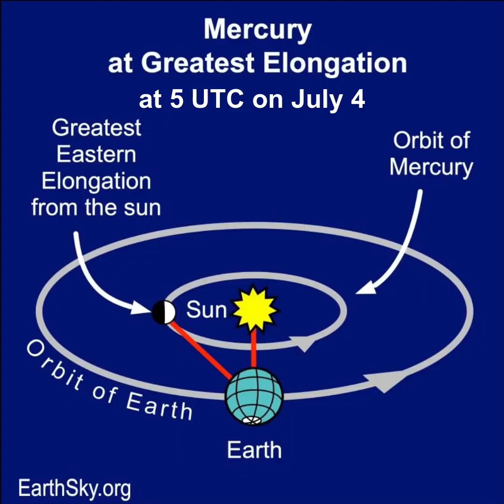Mercury Greatest Distance From the Sun July 3 4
Join EarthSky's Marcy Curran for a short video preview of the Mercury reaching its greatest distance from the sun this week. Look in the evening sky around July 3-4, 2025. Can you spot the elusive planet? Start looking for it shortly after sunset, binoculars might help spot it. Check it out!